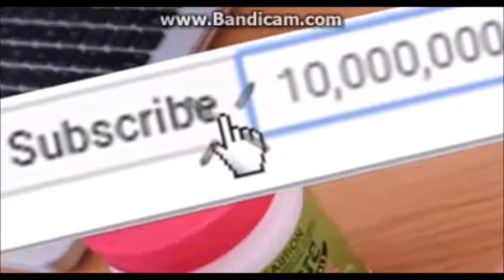ROBLOX MMX!!! - fake MM2?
this new type of murder mystery game on Roblox and i don't like it that much